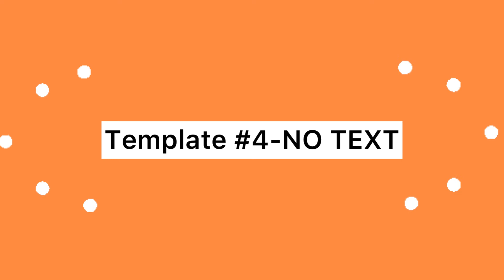5 FREE INTRO TEMPLATES || NO TEXT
✨Hey there!
Hello, if your going to use one of these intros you may but in your description you must put a link leading to this channel !
You also can add music to it and obviously add your YouTube channel name!

Have you watched these yet?ʕ•́ᴥ•̀ʔっ

TIMESTAMPS:
0:00 INTRO :)
0:20 TEMPLATE #1
0:28 TEMPLATE #2
0:36 TEMPLATE #3
0:42  TEMPLATE #4
0:50 TEMPLATE #5
0:56 BYEE! :)

✨Remember to stay positive and be kind!

✨Here in this channel we upload latest news during the week(Monday through Friday). And mini blogs and stuff like this on the weekend!(Saturday and Sunday!)

xoxo
Bri